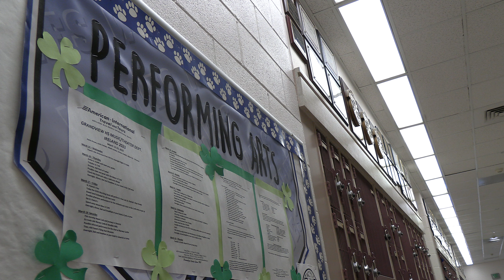Performing Arts Ireland Trip Preview